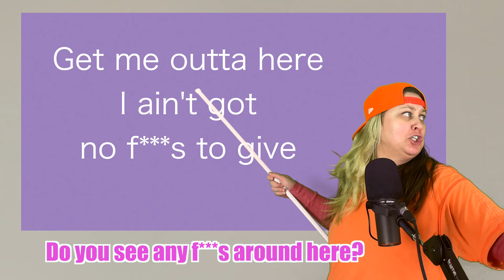Gen Q ACTUALLY did a Musical Episode | The L Word Generation Q Season 3 Episode 6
The L Word Generation Q Season 3 Episode 6 | This is a celebration vid for obvious reasons 💕 but there's also, obviously...so much to talk about...!! And so much to make fun of. 🤣